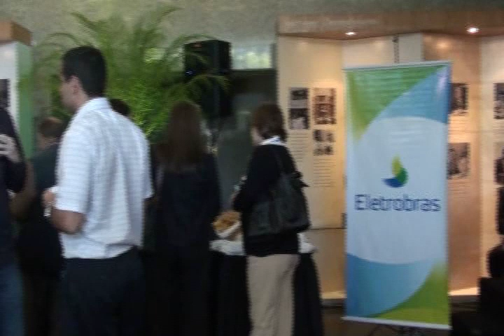Intermezo da cavalaria rusticana - Mascagni -Recepção dos convidados - Bolsa de Valores do R.J.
Evento corporativo realizado na Bolsa de Valores do R.J. Tratava-se da recepção dos convidados antes do início de uma palestra.
*Música para casamento*
*Música para casamento*
*Música para casamento*

- Ornamentus - Música para casamento - deixe seus comentários!